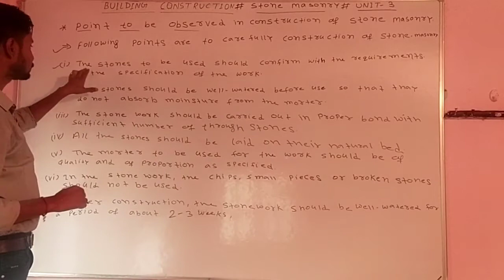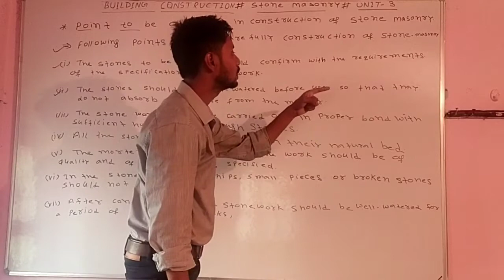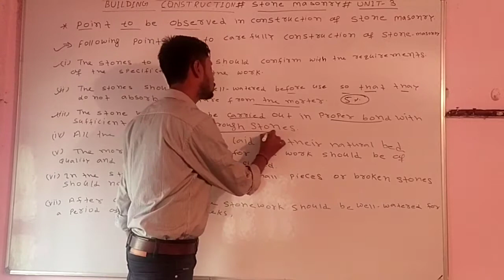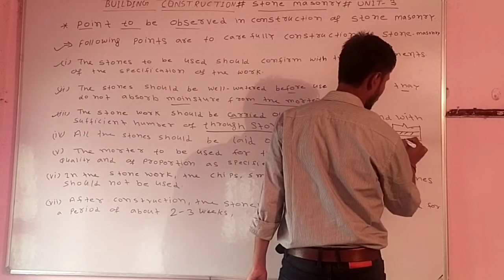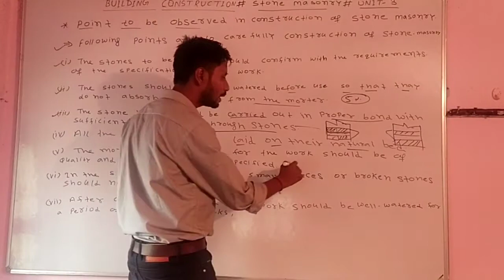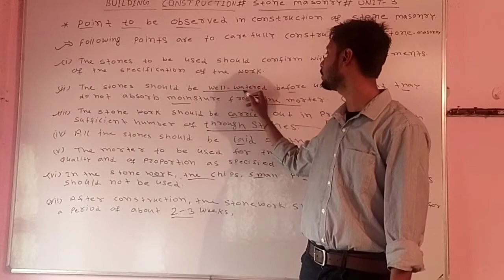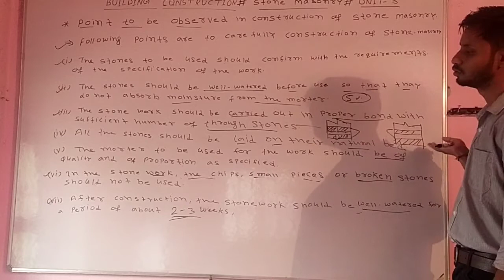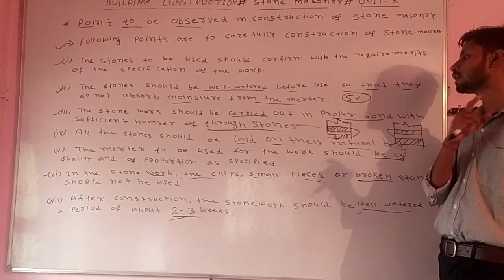Lec-02#stone Masonry#point to be Observed in construction of stone masonry.